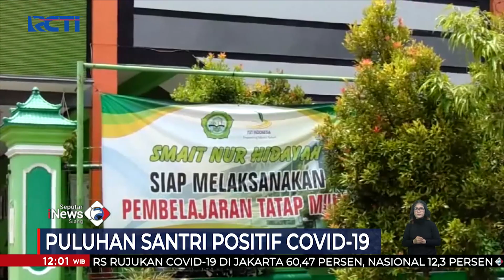79 Santri di SMA IT Nur Hidayah Kartosuro Positif COVID-19 SeputariNewsSiang 01/02